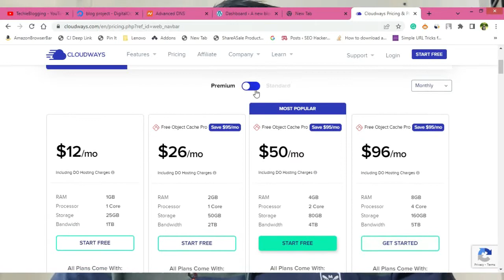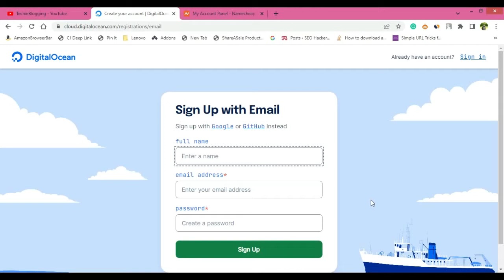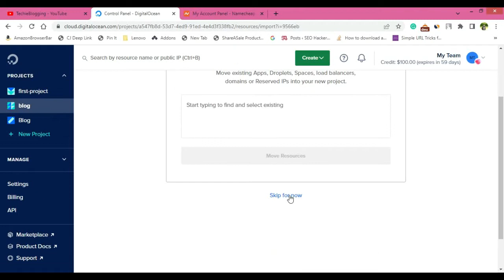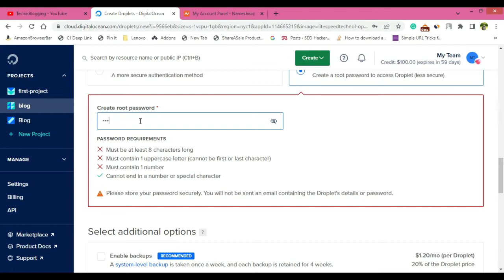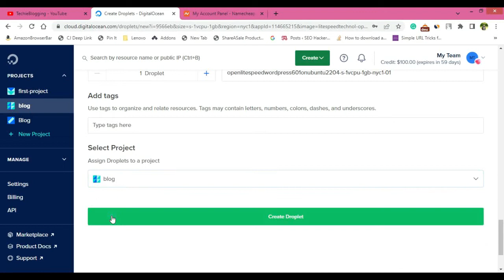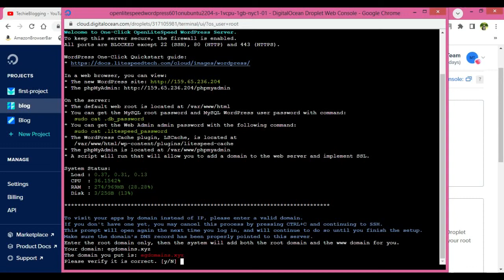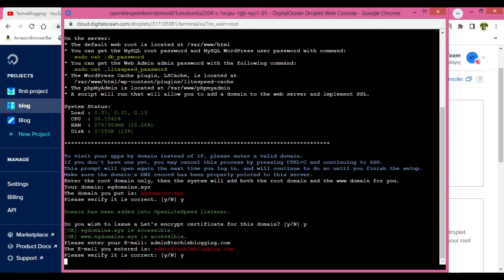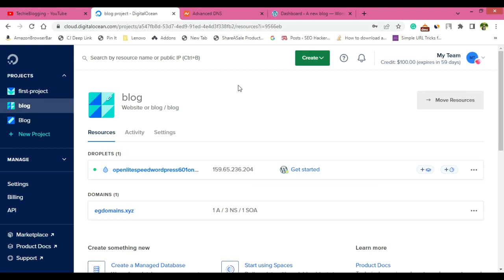How To Create WordPress Website In DigitalOcean For Free In Few Clicks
In this video, we will see How To Create a WordPress Website In DigitalOcean For Free In a Few Clicks.